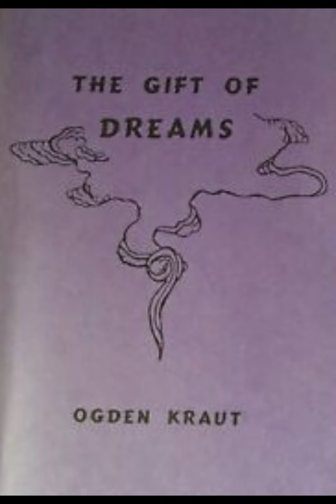The Gift of Dreams - Preface